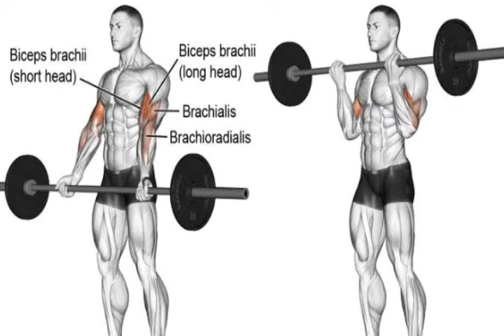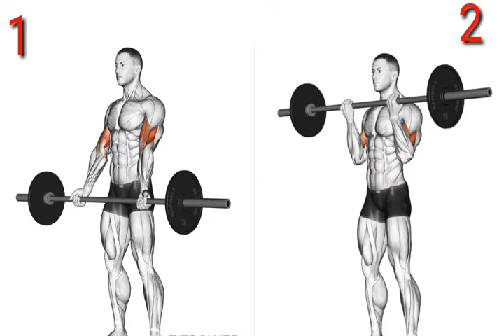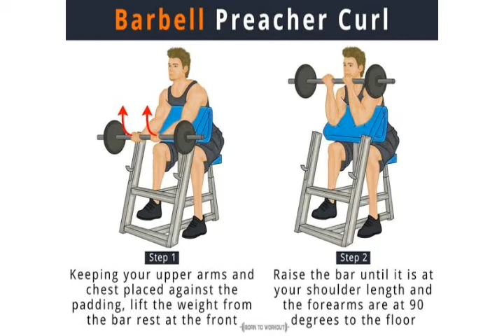How to get big biceps its very easy 3 exercise only - Tamil - Part 1